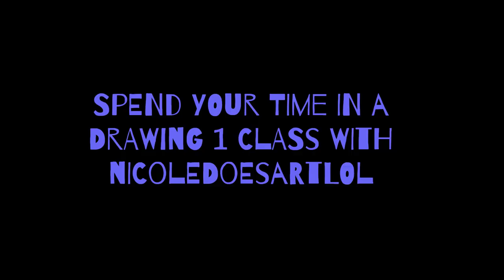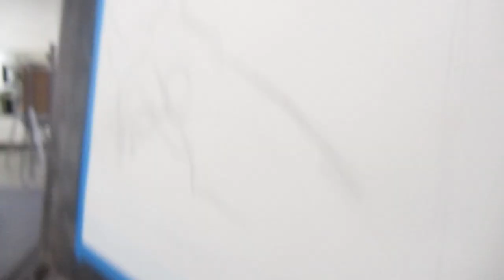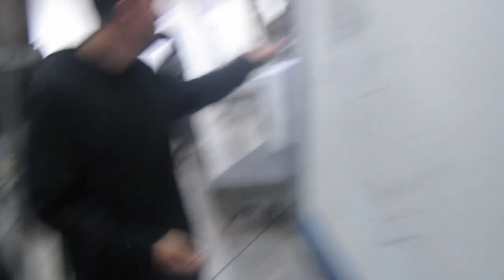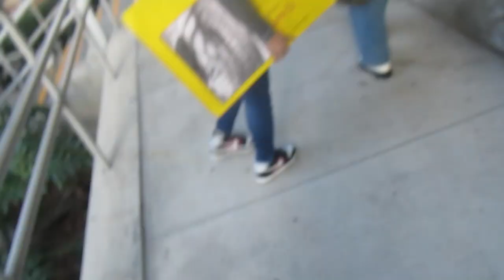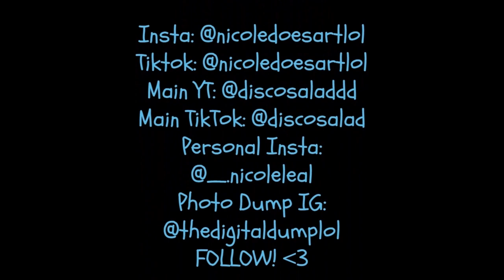SHE RUINED MY ART AND DIDN'T SAY SORRY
I did a mini-vlog of my experience in my Drawing 1 class! It's less of a vlog, though, and more of a combination of random clips that I captured throughout the evening!

SOCIALS!
-personal insta: _.nicoleleal
-photo dump insta: thedigitaldumplol
-personal tiktok: discosalad
-other YT channel: discosaladdd